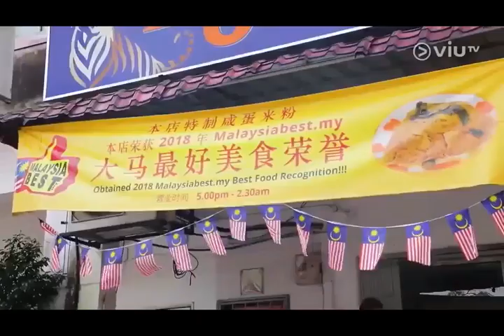走佬去马拉 杜汶泽 【马来西亚得奖名菜】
🔴不定时俾你有趣的视频🔴

经常出入马来西亚的杜汶泽继续担任移民顾问，走匀吉隆坡、怡保、檳城，重温过往在马拉遇过的浮夸奇人奇食奇事，包括参观当地的终极豪宅、安全套工厂，并品嚐过港币万元一条的马来西亚鱼皇「忘不了」等。

👍LIKE my video is an encourage for me 😊